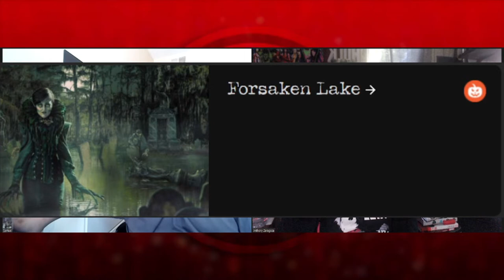Knotts Scary Farm 2021: Most Anticipated Scarezones and Shows!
Sammy and I share our most Anticipated scarezones and shows for Knotts Scary Farm 2021!